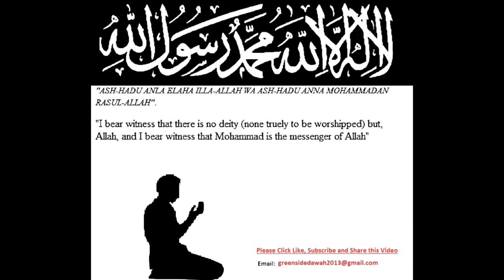Lives of The Sahaba 09 – Abu Bakr al Siddiq Part 9